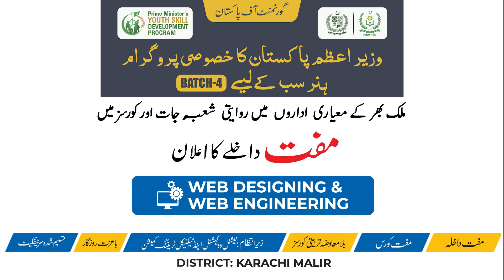Prime Minister's Youth Skills Development Program | 4th Batch | Aptech MSG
The Govt. of Pakistan is offering free courses under Prime Minister’s Youth Skill Development Program to enhance professional skills. Trades include:
1. Web & Graphic Designing
2. Game Development & Modeling
3. Digital Marketing & SEO
Click the link to register or do visit at Aptech Metro Star Gate Center. Don't miss this opportunity to grow your career.
Form Submission Timings 10:00 am to 05:00 pm
Address: Ground Floor, Metro Cash & Carry, Star Gate, Near Shah Faisal Colony Flyover, Karachi. – District: Karachi Malir